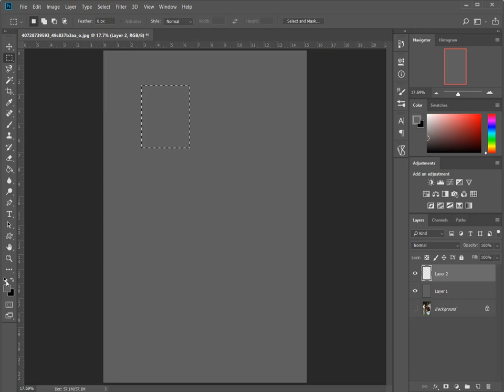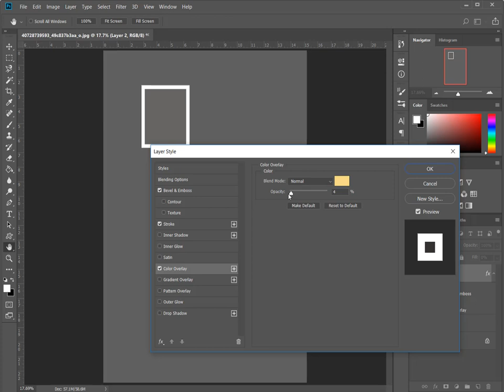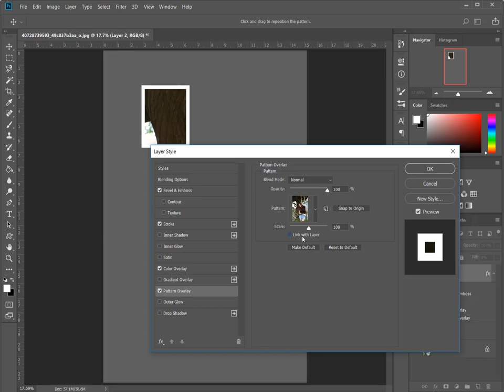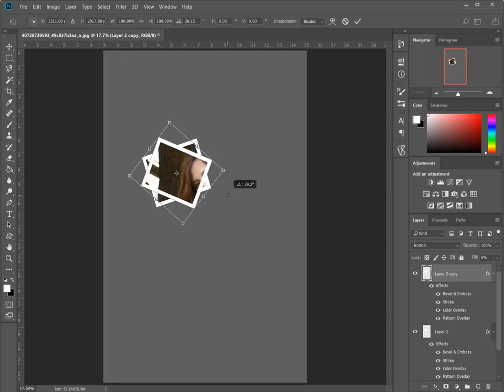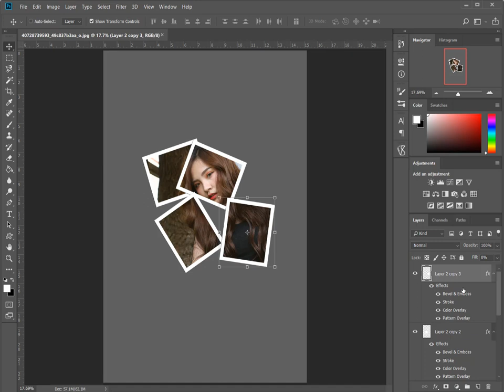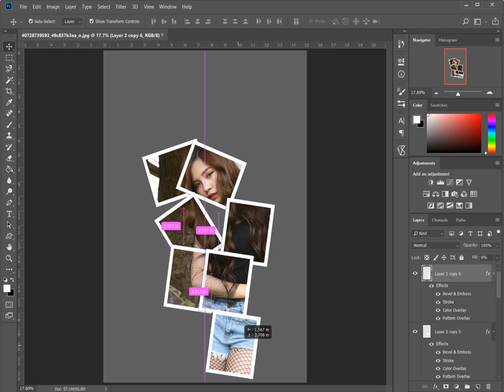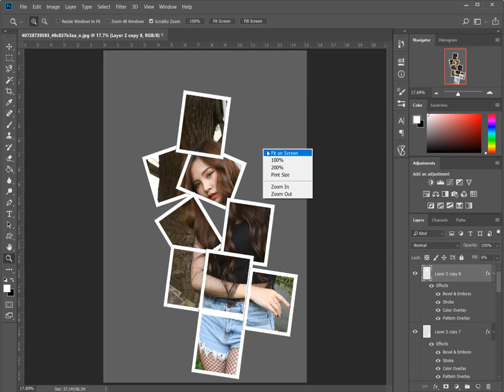Hiệu Ứng Ảnh Ghép Ảnh Collage chồng ảnh trong Photoshop#PHOTOSHOP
Trong hướng dẫn này, chúng ta sẽ xem làm thế nào để biến một bức ảnh thành một hiệu ứng Photo Collage tuyệt vời, sử dụng hầu hết các kiểu dáng lớp trong Adobe Photoshop cc...